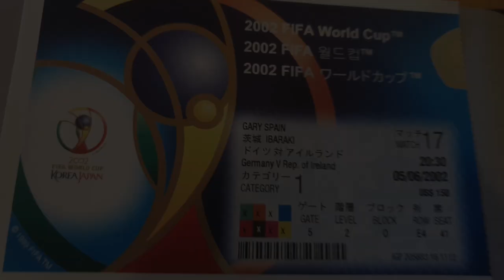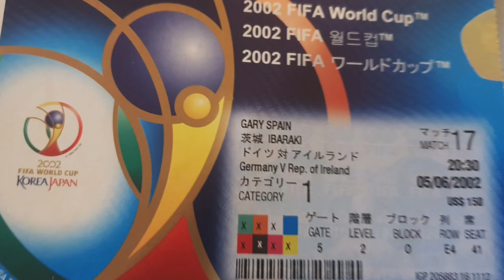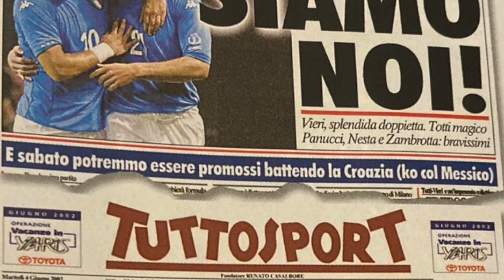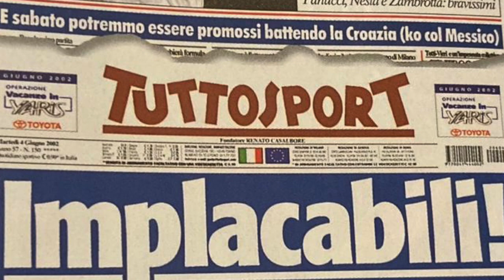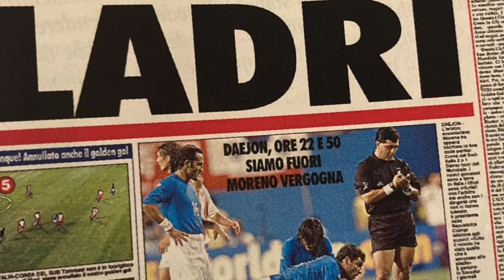MONDIALI DI CALCIO. Corea-Giappone 2002: Brasile, L'ALBA DEL FENOMENO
Amici di Storie Fuorigioco, ben ritrovati in un nuovo appuntamento con World Cup Story: ripercorriamo la storia dei Mondiali di Calcio, competizione che il 20 novembre prossimo in Qatar vedrà prendere il via la sua ventiduesima edizione. Si cambia addirittura millennio: nel 2002 l'alternanza europa/america viene interrotta per la prima volta. Si gioca in Asia e ci si ritroverà di fronte a meccanismi che ricorderanno addirittura i pionieristici Mondiali cileni del 1962. Spazio all'edizione del 2002 in Corea e Giappone: l'alba del Fenomeno.

MONDIALI 2002: IL TABELLINO DELLA FINALE
30 giugno 2002, International Stadium, Yokohama
BRASILE-GERMANIA 2-0
Marcatori: 22’st e 34’st Ronaldo.
BRASILE: Marcos; Edmílson, Lucio, Roque Júnior; Cafú, Kléberson, Gilberto Silva, Roberto Carlos; Ronaldinho (39’st Juninho Paulista), Ronaldo (39’st Denílson), Rivaldo. Panchina: Dida, Rogério Ceni, Ricardinho, Belletti, Anderson Polga, Júnior, Vampeta, Edílson, Luizão, Kaká. Ct: Scolari.
Germania: Kahn; Ramelow, Link, Metzelder; Frings, Schneider, Hamann, Jeremies (32’st Asamoah), Bode (38’st Ziege); Neuville, Klose (28’st Bierhoff). Panchina: Rehemer, Baumann, Jancker, Ricken, Lehmann, Kehl, Böhme, Butt. Ct: Völler.
Arbitro: Pierluigi Collina (Italia).